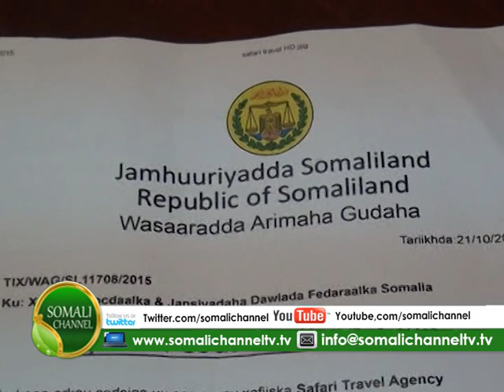HAY,ADA SOCDAALKA SOOMALIYA AYAA SHEEGTAY IN AY KA FURTAY WADANKA USA XARUN LAGA QAADAN KARO BAASABO